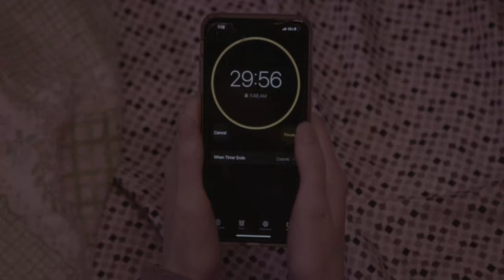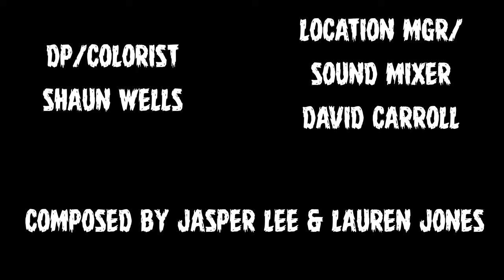Symptomatic - Football Team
Creature Prompt: Werewolf